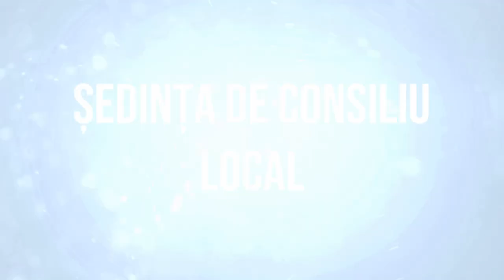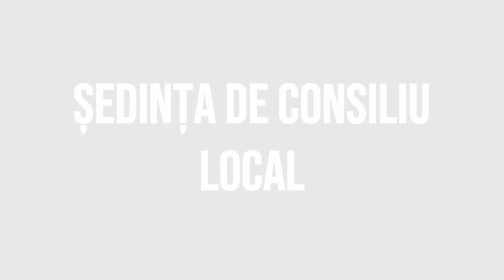ASAU - Sedinta Consiliului Local din 28 septembrie FILMARE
ASĂU, județul Bacău - Ședința Consiliului Local din 28 septembrie FILMARE EXCLUSIVTV.

Vizionare plăcută !

ROMANIA KEYWORD PRO PLUG-IN:
metaverse,
meta vers,
metavers,
metavers romania,